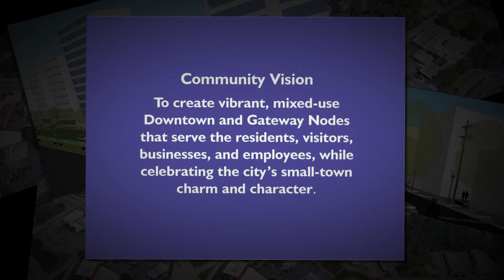2017 GPA Chapter Awards - Outstanding Planning Process - Small - Hapeville Comprehensive Plan